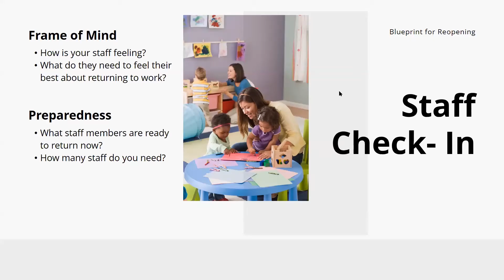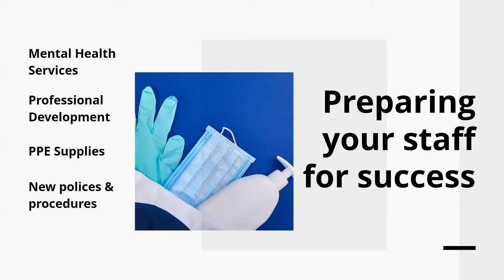Staffing Segment | Child Care Provider Webinar Series 1: Creating a Blueprint for Reopening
Stephanie Kirby Anderson, M.S. Ed., Director of the YMCA Peanut Shell Early Childhood Learning Center in Livingston, NJ shares her experience regarding staffing her child care center in the midst of COVID-19.